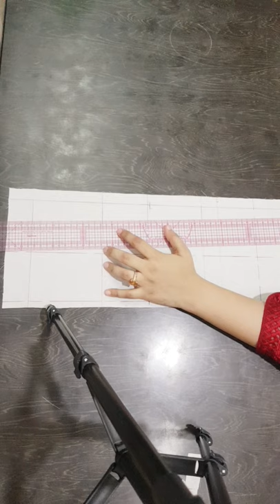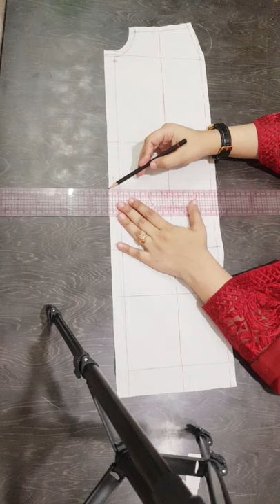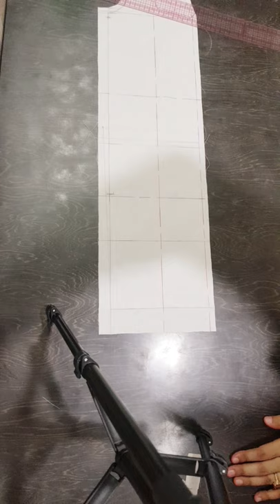KIMONO DRESS Lecture 4 part 4 by Nudrat Komal